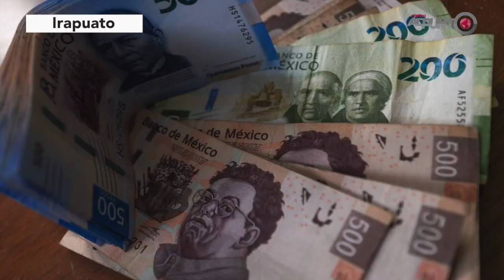Guardería del ISSSTE en Irapuato suspende servicios por presuntas fallas estructurales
Madres y padres de familia se manifestaron afuera de la estancia infantil y denunciaron el cierre de la guardería del ISSSTE en Irapuato